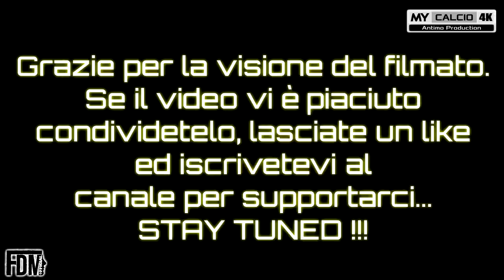13° PRIMAVERA 3 ▶ CARRARESE vs PONTEDERA, Fabio di Mauro [4K]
● Tredicesima Giornata del Campionato Primavera 3 per il Pontedera (08/05/2021).
Gara che vede i granata a Carrara, per affrontare la Carrarese sul sintetico del Centro Sportivo "Paolo Deste".

Un Match ricco di emozioni in cui, Fabio, riesce a fare il suo esordio in un Campionato Professionistico.

Tuttavia, nonostante il goal non convalidato (nella prima frazione) ad Ortu e l'approccio più che intraprendente da parte di entrambe le compagini, la sfida non si sblocca.

Così, al termine dei 90 minuti (più recupero), il Direttore di gara sancisce la fine dell'incontro con le due Toscane ferme sullo 0-0. Per entrambe un punto che serve a poco per la Classifica e che non soddisfa né Mister Ficagna, né Mister Dal Bo', già con il focus rivolto alla prossima partita.

SCORE FINALE:

CARRARESE 0-0 PONTEDERA